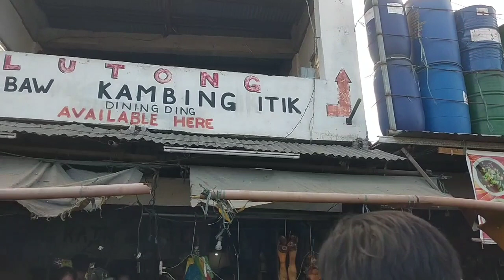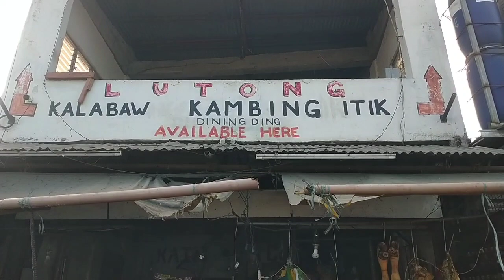C6 TAGUIG CITY PHILIPPINES/ dito lang pala Ang murang Karne Ng/kambing/kalabaw/pato/pabo